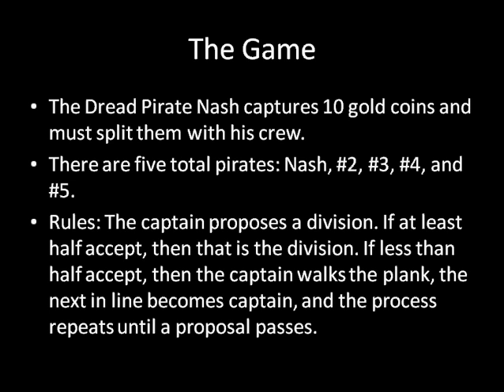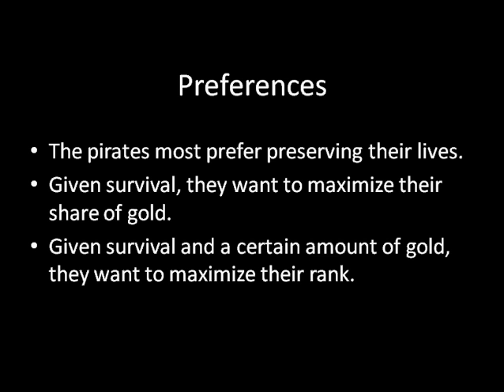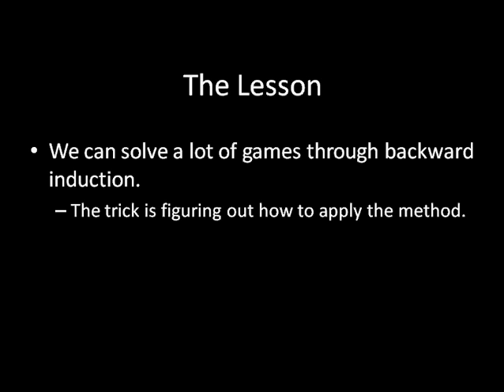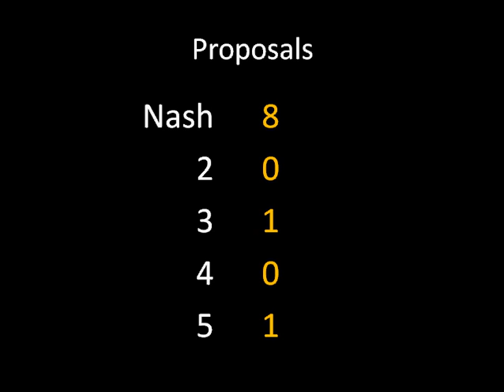Game Theory 101: Pirates!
Game Theory 101: The Complete Textbook on Amazon

Five pirates find ten pieces of gold. How should they split it? According to pirate tradition! The Dread Pirate Nash begins by making a proposal to the remaining four. If at least half accept, then that is the division. Otherwise, the Dread Pirate Nash must walk the plank, the next ranked pirate becomes captain and proposes an offer. This process repeats until an offer is accepted or everyone is dead.

If the pirates value surivial to gold and gold to rank, how will the Dread Pirate Nash distribute the gold? Is he doomed to walk the plank? Will he have to bribe everyone, leaving no gold for himself? Answers in the video.